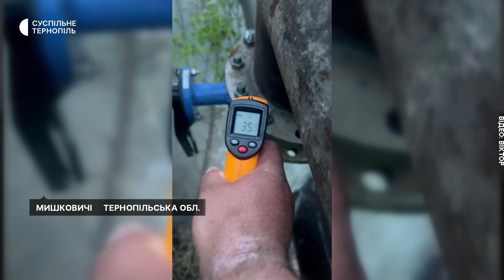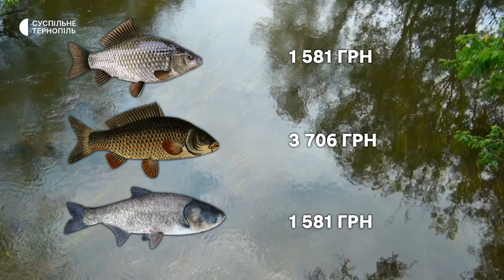Поблизу Тернополя загинуло майже 5 тисяч риб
У селі Мишковичі Тернопільського району поблизу спиртозаводу загинуло майже 5 тисяч риб. Місце події обстежили правоохоронці та екологи. Вони взяли проби води та зразки загиблої риби для аналізу. За фактом загибелі риби порушили кримінальну справу.